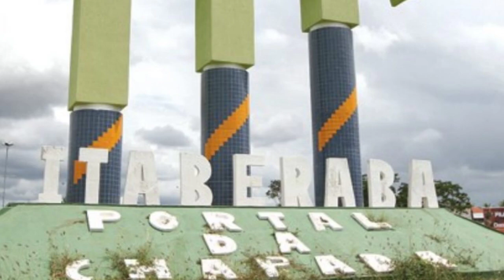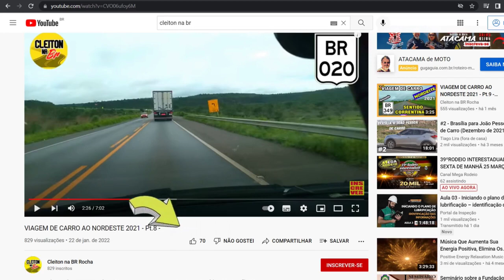25-05-22 - PREÇOS DE COMBUSTÍVEIS BR 116, BR 242, BR 349 Bahia - BR 020 Divisa Goiás/Bahia - BA 172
Preços de Combustíveis atualizados 25.05.22
Neste vídeo mostramos os preços de combustíveis nas rodovias BR 020 na Divisa Goiás Bahia, BR 242 em Luis Eduardo Magalhães e Itaberaba na Bahia, BR 116 em Milagres na Bahia, BR 349 em São Félix do Coribe, Bom Jesus da Lapa e Guanambi na Bahia e BA 172 na cidade de Santana na Bahia. Preços informados pelos postos de combustíveis sujeitos a alteração sem prévio aviso.

BRASÍLIA-DF PRÓXIMO À BR 060 SAÍDA PARA GOIÂNIA – PREÇO À VISTA GASOLINA COMUM. R$ 7,19
GASOLINA ADITIVADA...R$ 7,34
ETANOL... R$ 5,69
DIESEL COMUM.. R$ 6,79
DIESEL S10...R$ 6,89

POSTO ROSÁRIO – BR 020 DIVISA BAHIA GOIÁS – PREÇO À VISTA GASOLINA COMUM. R$ 7,89
GASOLINA ADITIVADA...R$ 7,99
ETANOL.. R$ 6,19
DIESEL COMUM.. R$ 7,05
DIESEL S10...R$ 7,14

LUIS EDUARDO MAGALHÃES BAHIA – ENTRONCAMENTO BR 020 COM BR 242 – PREÇO À VISTA
GASOLINA COMUM. R$ 7,48
GASOLINA ADITIVADA... -
ETANOL.. R$ 5,58
DIESEL S10...R$ 7,29

POSTO PUMA – BR 242 ITABERABA BAHIA – PREÇO À VISTA
GASOLINA COMUM. R$ 7,84
GASOLINA ADITIVADA... – R$ 7,84
ETANOL.. R$ 5,98
DIESEL COMUM.. R$ 6,59
DIESEL S10...R$ 6,72

POSTO NOVE – BR 349 PERÍMETRO URBANO SÃO FÉLIX DO CORIBE BAHIA – PREÇO À VISTA
GASOLINA COMUM. R$ 7,88
GASOLINA ADITIVADA... XX
ETANOL... -
DIESEL COMUM.. R$ 6,94
DIESEL S10...R$ 6,99

POSTO MAXX V - BR 349 PERÍMETRO URBANO BOM JESUS DA LAPA BAHIA – PREÇO À VISTA
GASOLINA COMUM. R$ 8,29
GASOLINA ADITIVADA... R$ 8,35
ETANOL... – R$ 6,39
DIESEL COMUM.. XX
DIESEL S10...R$ 7,39 E

POSTO ATENA - BR 349 GUANAMBI BAHIA– PREÇO À VISTA
GASOLINA COMUM. R$ 7,89
GASOLINA ADITIVADA... XX
ETANOL... – R$ 5,69
DIESEL COMUM.. R$ 6,99
DIESEL S10...R$ 7,04

POSTO AMARAL – SANTANA BAHIA – BA 172
GASOLINA COMUM. R$ 7,99
GASOLINA ADITIVADA... R$ 7,99
ETANOL... R$ 6,39
DIESEL COMUM... R$ 7,24
DIESEL S10...R$ 7,29

POSTO PORTAL DA BAHIA – BR 116 – MILAGRES-BA – PREÇO À VISTA
GASOLINA COMUM. R$ 7,59
GASOLINA ADITIVADA...R$ 7,69
ETANOL... R$ 5,89
DIESEL COMUM.. R$ 6,44
DIESEL S10...R$ 6,54

Capítulos Automáticos
00:00 Introdução Preços dos Combustíveis atualizados nas rodovias
01:07 Preços dos Combustíveis Brasília-DF – próximo à BR 060 saída para Goiânia
01:40 Preço dos Combustíveis Posto Rosário – BR 020 Divisa Goiás Bahia
02:11 Preço dos Combustíveis Luis Eduardo Magalhães Bahia – BR 020 / BR 242
02:42 Preço dos Combustíveis Itaberaba Bahia – BR 242 – Posto Puma
03:13 Preço dos Combustíveis São Félix do Coribe Bahia – BR 349 – Posto Nove - Perímetro Urbano
04:13 Preço dos Combustíveis Bom Jesus da Lapa Bahia – Região BR 349 - Posto MAXX V – Perímetro Urbano
04:45 Preço dos Combustíveis Guanambi Bahia – Região BR 349 – Posto Atena
05:15 Preço dos Combustíveis Posto Amaral – BA 172 Santana Bahia
05:46 Preço dos Combustíveis Milagres Bahia - Posto Portal da Bahia – BR 116

Assista também em nosso canal:
Tudo sobre viagens de carro, viagens de carro ao nordeste, viagens de carro pelo Brasil e o que você precisa saber para botar seu carro na estrada. Qual o melhor combustível? Etanol ou Gasolina, como fazer ultrapassagens com segurança, dirigir com chuva, dirigir com neblina e muito mais.